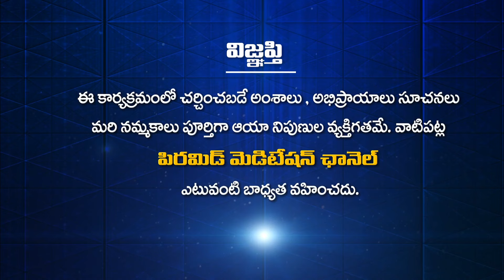ఆకాశం తాకే నీ | Akasam Take Nee song performance by Sai Ramya | MDMC -III | Day -2 | PMC Telugu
ఆకాశం తాకే నీ | Akasam Take Nee | Akasam Take Nee song performance by Sai Ramya | MDMC -III | Day -2 | PMC Telugu
                            " ప్రతిక్షణం - సత్యదర్శనం "